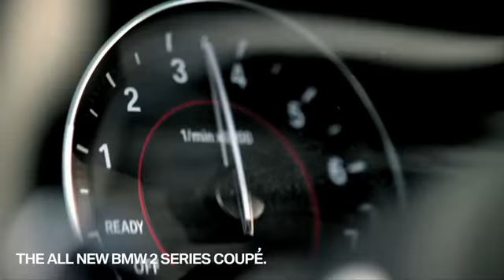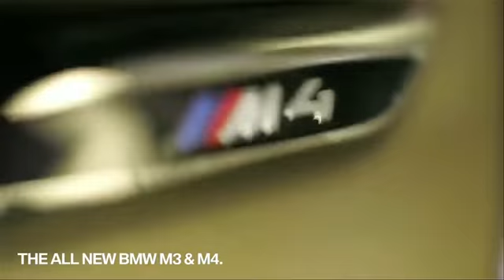DRIVE INTO THE PROSPEROUS NEW YEAR WITH BMW.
BMW is the only premium brand in Indonesia that has recorded a consistent double digit growth in the last five years. We thank our customers, partners and employees for the tremendous support to our brand and products.

We wish you all a prosperous new year.